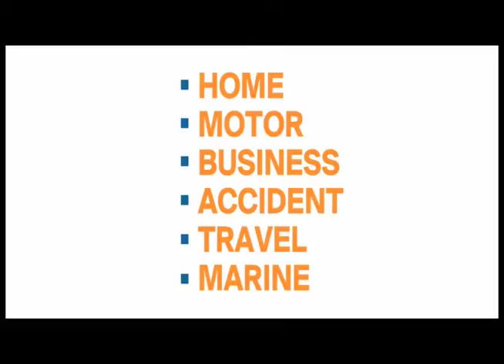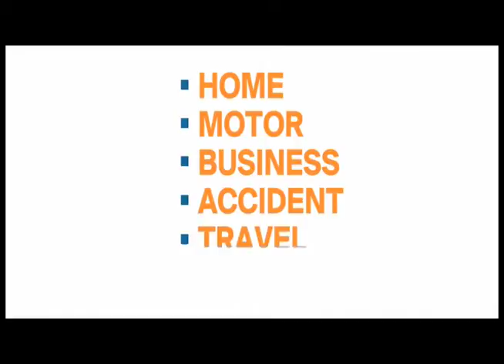Line And Length Junee 20th 2015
In this edition we hear from Barbados Tridents players Kieron Pollard and Dwayne Smith plus we join WIPA President and Chairman of Selectors Wavell Hinds and former WI player Gus Logie at the WICB Players Draft.